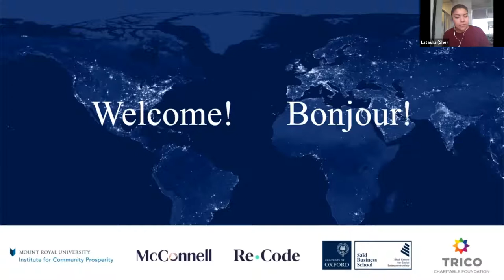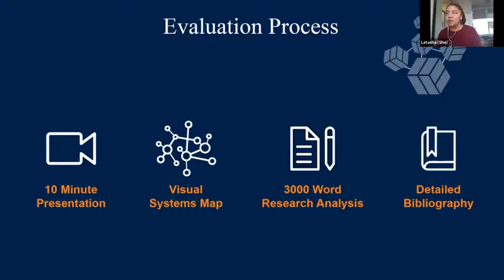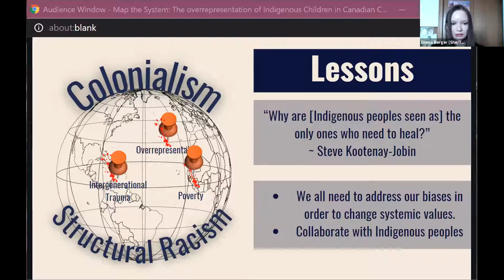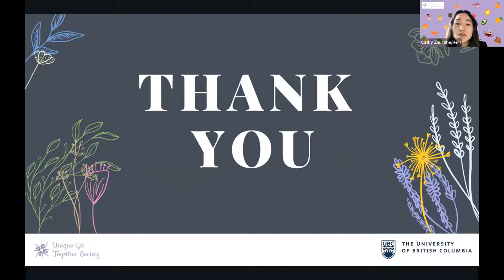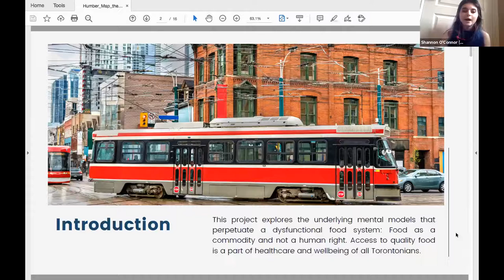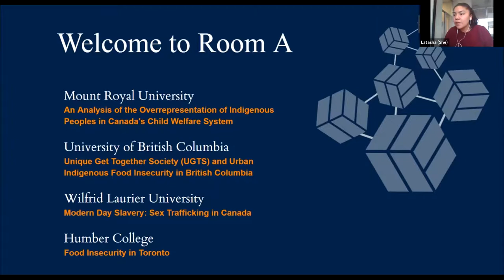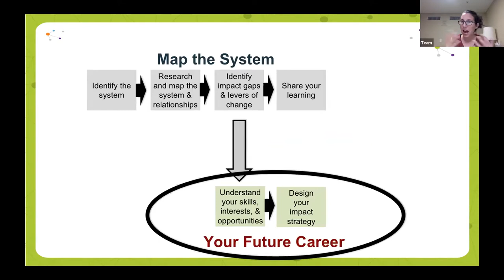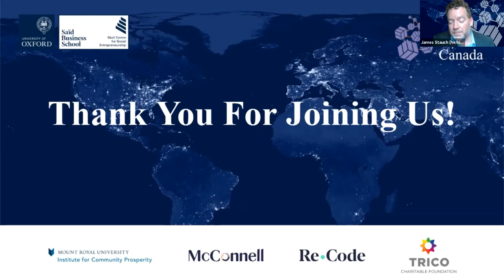Map the System Canada 2021 | Room A